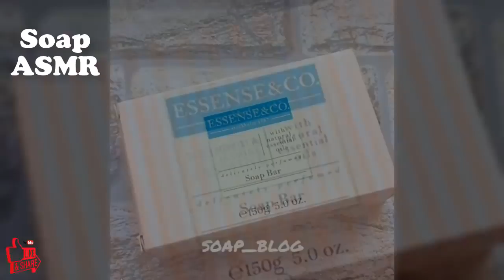105 Soap Carving ASMR ! Relaxing Sounds !